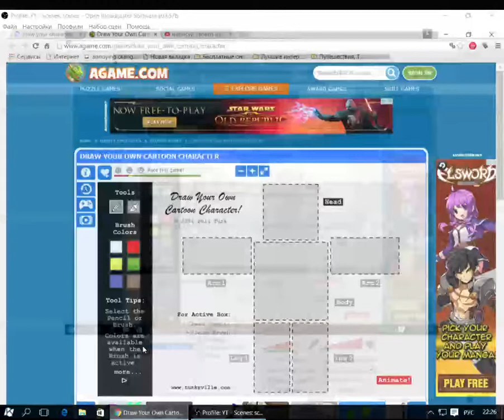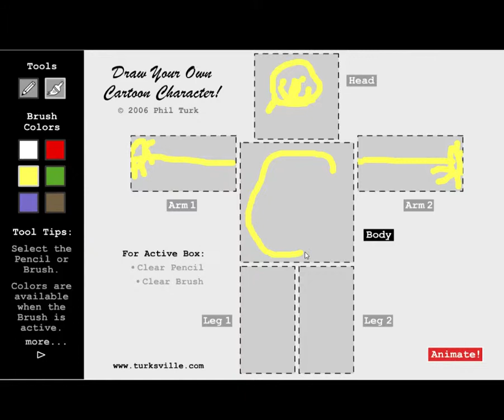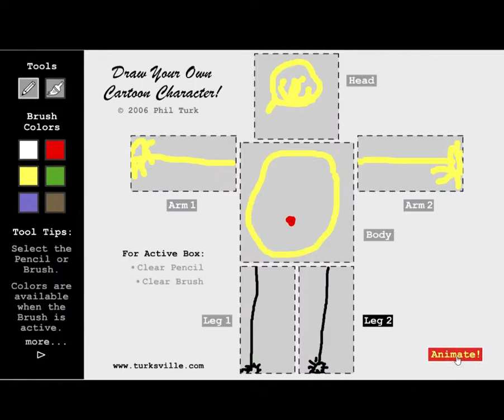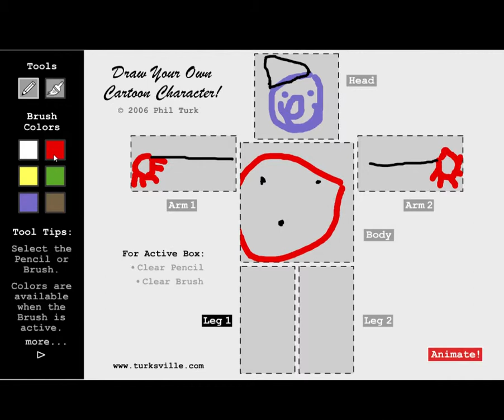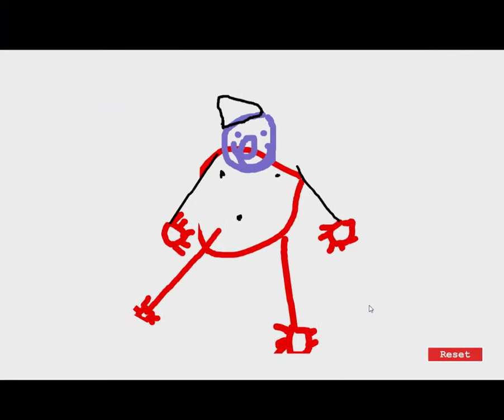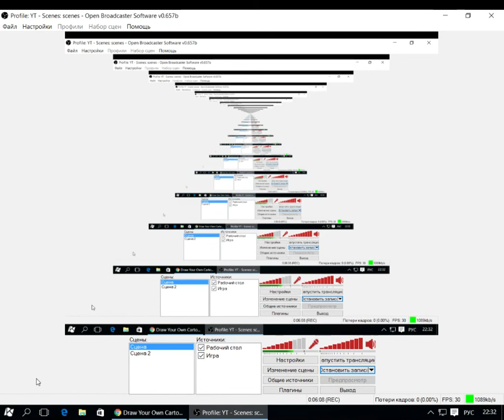НАРИСУЙ СВОЕГО ФРИКА | Draw your character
Всем Хай И сегодня Я решил Поиграть в Draw your character Вот Ссылка На Игру